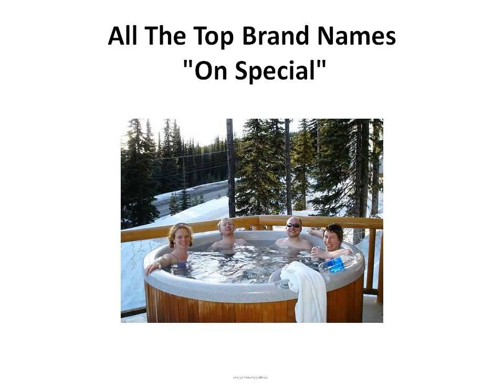Spa Supplies | Beachcomber Hot Tubs | Cheap Hot Tubs | Hottub | Better